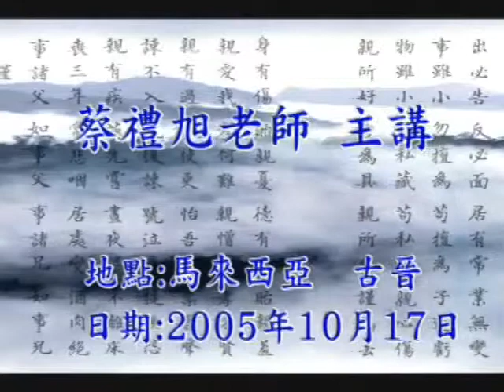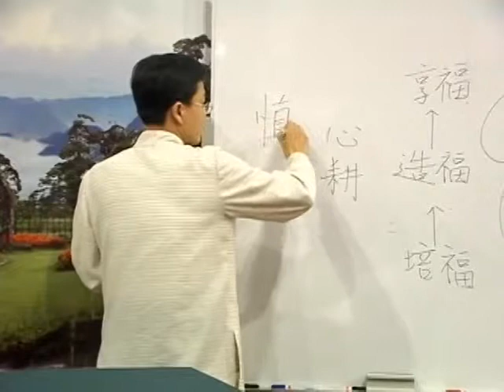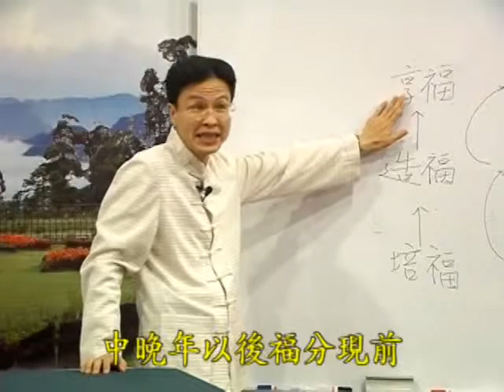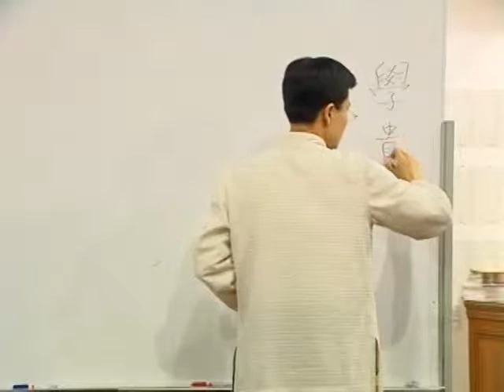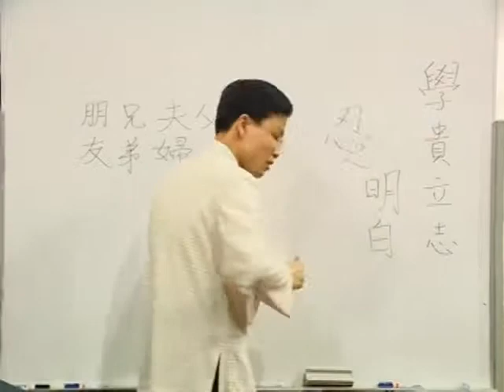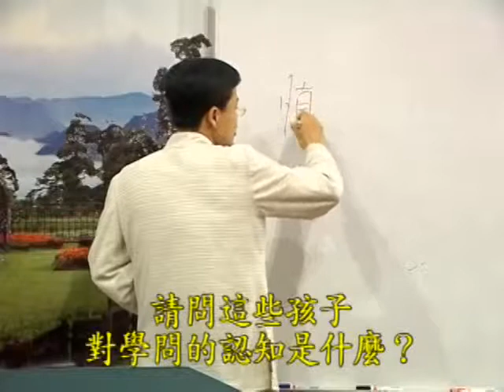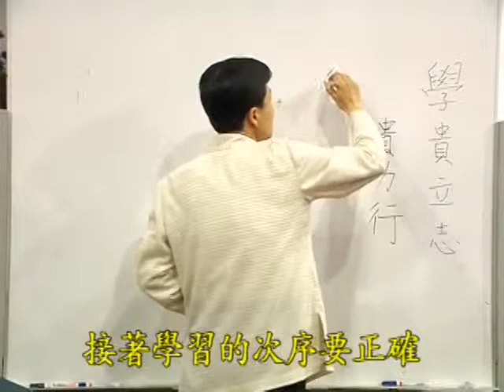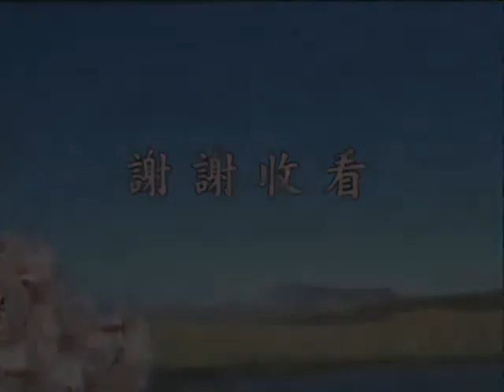古晉《弟子規》 05 蔡禮旭老師